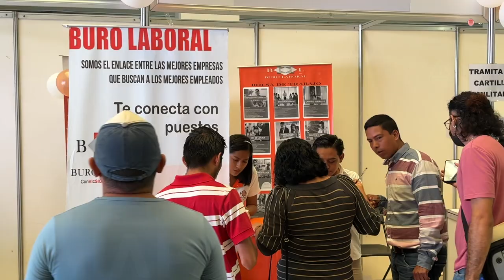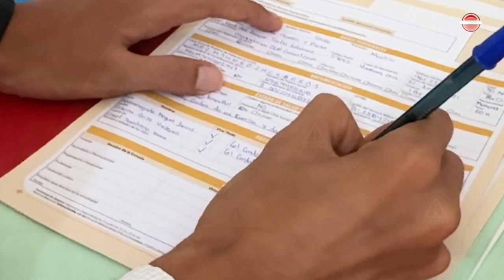Por migración, empresas de Chiapas padecen por mano de obra especializada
Hay campo laboral, pero no existen los perfiles idóneos, los cuales lamentablemente han migrado a otros estados.